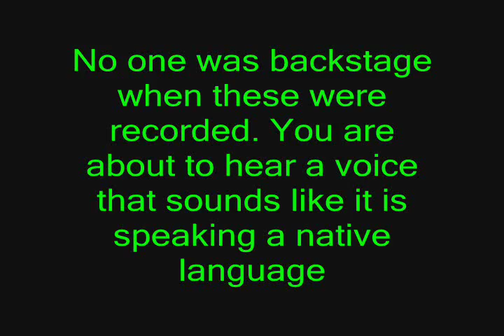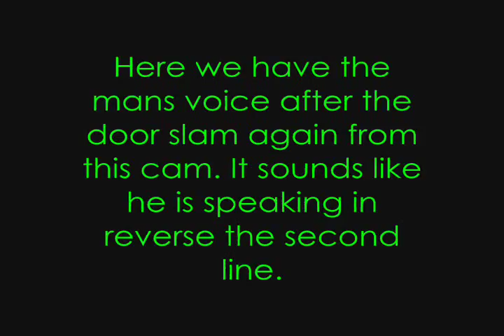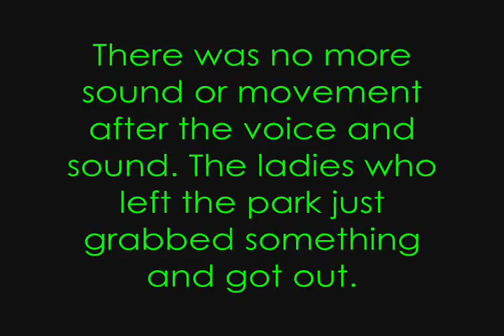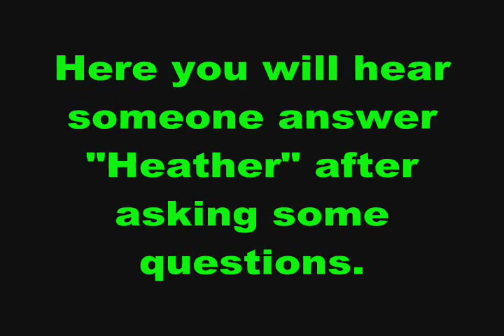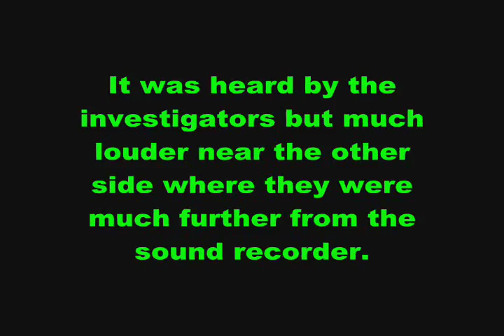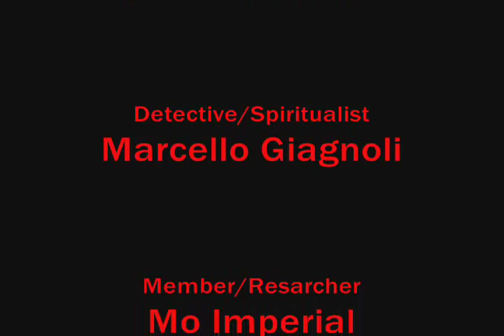S.C.P.D. Castle Park Big Top Investigation 1/29/08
EVP's and sounds in Big Top at Castle Park.